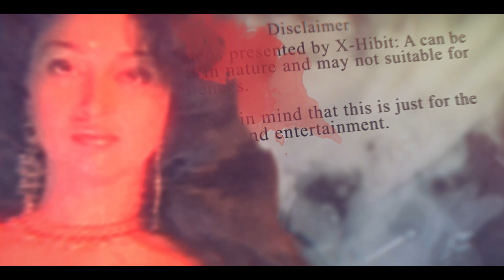The Rockstar: Thriller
This video Thriller is our latest rendition adding to TheRockstar , our ongoing video series that has been receiving mixed reviews.